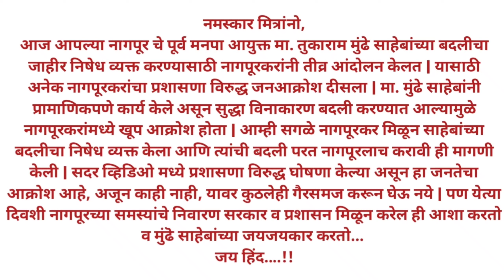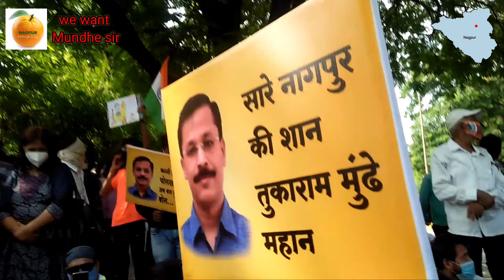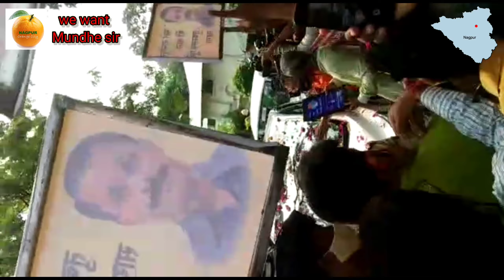We want Mundhe sir | All Nagpurkars | नागपुरकरांचे तीव्र आंदोलन | एक वादळ भारताचं | Sunil Yelne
जरूरत थी जब शहर को, नादान थे, हम अनजान थे...
यह, आज कुछ देकर जा रहे थे, तो हमें पहचान हुई...

नमस्कार मित्रांनो,
मी सुनिल, आज आपल्या नागपूर चे पूर्व मनपा आयुक्त मा. तुकाराम मुंढे साहेबांच्या बदलीचा जाहीर निषेध व्यक्त करण्यासाठी नागपूरकरांनी तीव्र आंदोलन केलत | यासाठी अनेक नागपूरकरांचा प्रशासणा विरुद्ध जनआक्रोश दीसला | मा. मुंढे साहेबांनी प्रामाणिकपणे कार्य केले असून सुद्धा विनाकारण बदली करण्यात आल्यामुळे नागपूरकरांमध्ये खूप आक्रोश होता | आम्ही सगळे नागपूरकर मिळून साहेबांच्या  बदलीचा निषेध व्यक्त केला आणि त्यांची बदली परत नागपूरलाच करावी ही मागणी केली | सदर व्हिडिओ मध्ये प्रशासणा विरुद्ध घोषणा केल्या असून हा जनतेचा आक्रोश आहे, अजून काही नाही, यावर कुठलेही गैरसमज करून घेऊ नये | पण येत्या दिवशी नागपूरच्या समस्यांचे निवारण सरकार व प्रशासन मिळून करेल ही आशा करतो व मुंडे साहेबांच्या जयजयकार करतो |
साहेब, आम्हाला तुम्हीच हवे होते, प्रत्येक नागपूरकर आपला नेहमी रूनी असेल, आपल्या जिवनाचा प्रवास सुखमय होवो व आपल्या कार्याप्रणालीची अशीच स्तुती होत राहो ही ईश्वर चरणी प्रार्थना करतो.
जय हिंद .!!

जर तुम्हाला वाटत असेल मुंढे साहेबांची बदली करून प्रशासनानी चूक केली, तर comment मध्ये आपले मत नक्की सुचवा. !